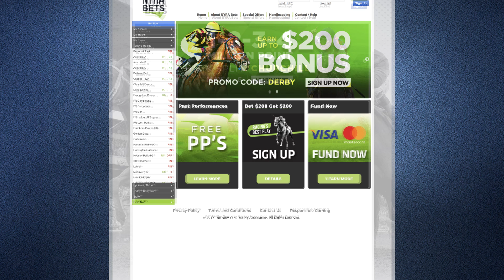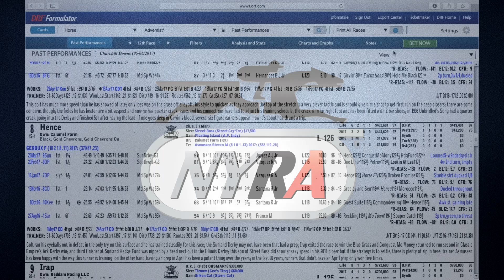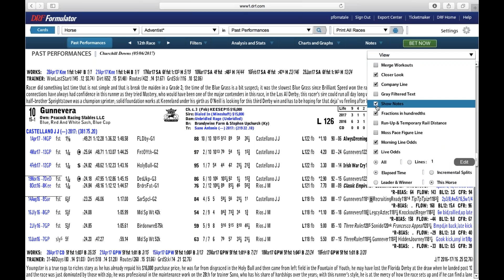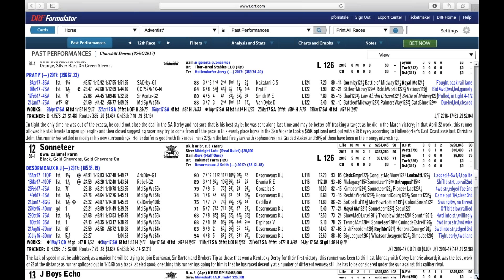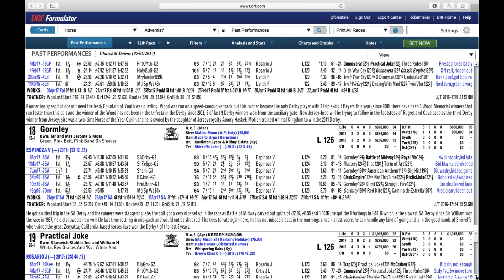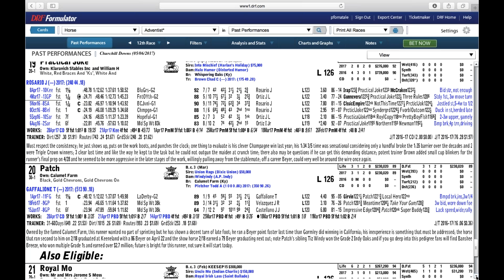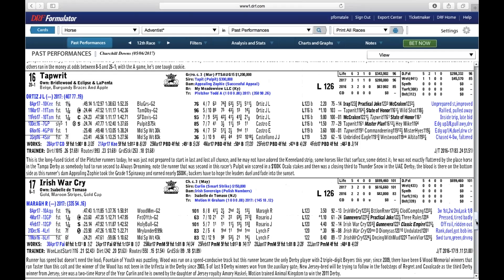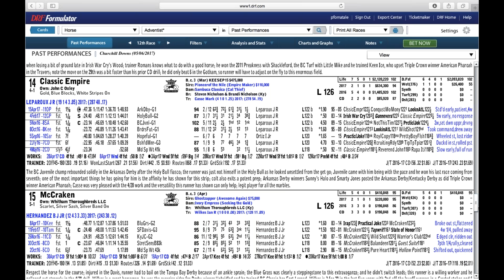Handicapping the Kentucky Derby Part 2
Sponsored by NYRA Bets, the legendary Andy Beyer and DRF's national handicapper Mike Watchmaker talk about the 2017 Kentucky Derby from a betting perspective, offering early insight into how they're thinking of playing the race.